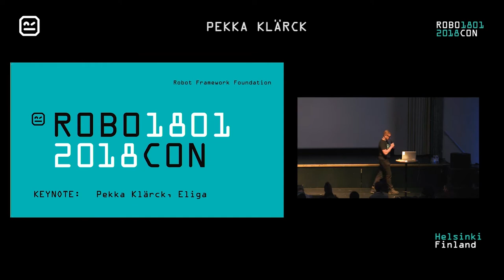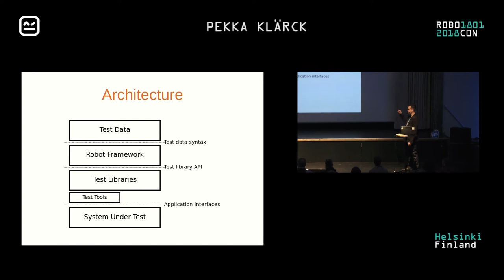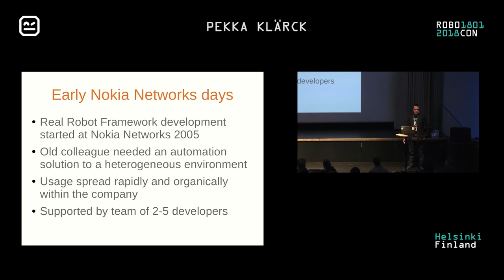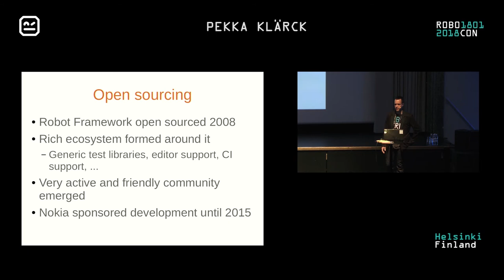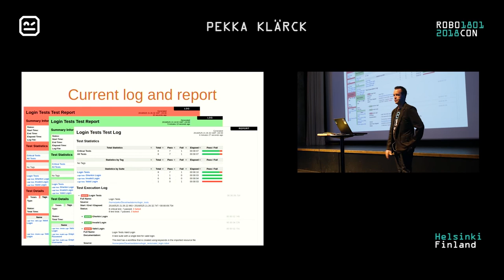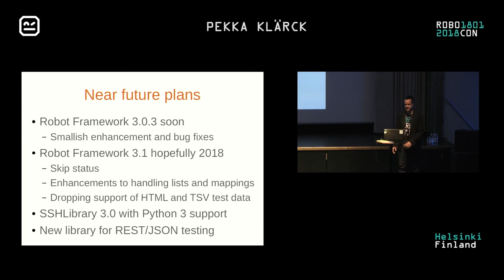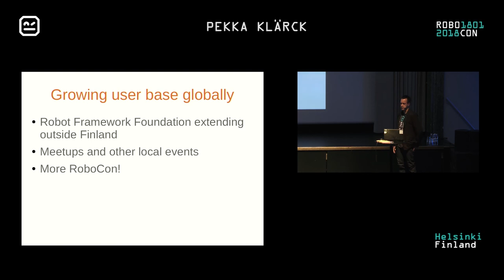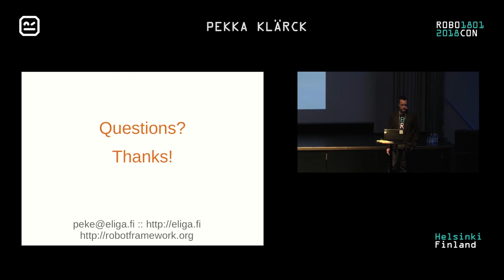RoboCon 2018 Keynote - How Did We Get Here? Where Do We Go Next?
Speaker: Pekka Klärck, Eliga

*This video is replaced  the original version due to sound enhancement.